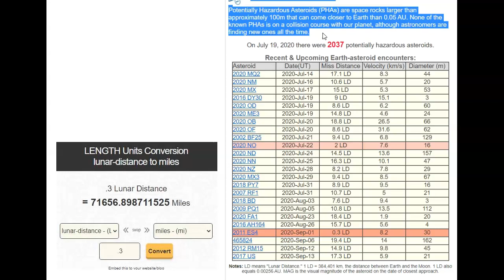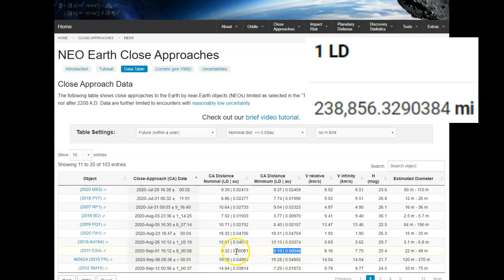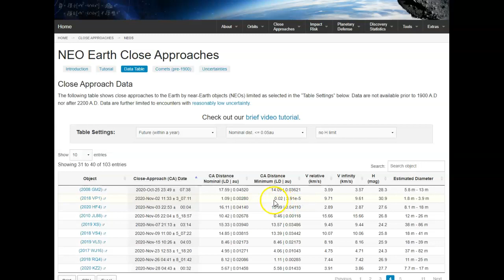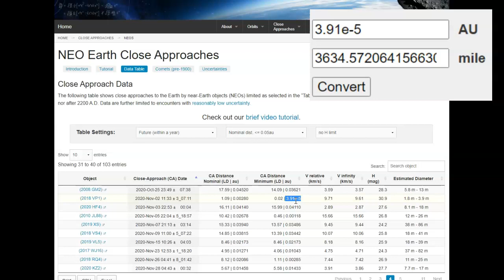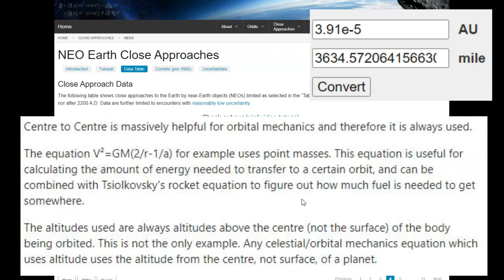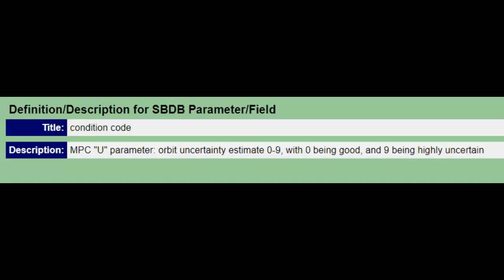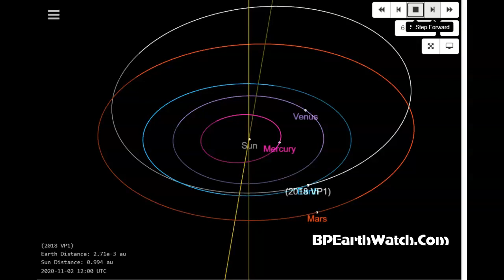Small Asteroid Impact Nov.2 2020/ 2 Metric Tons